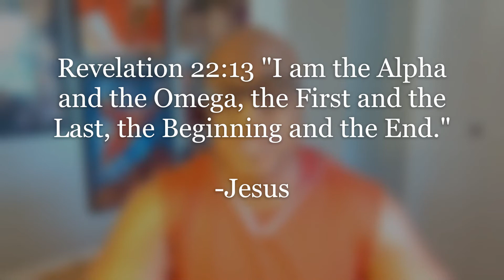Revelation 1: The Quiz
How well do you know Revelation 1?  Enjoy today's brief overview quiz (10 questions) of Revelation chapter 1!  Make sure you pay VERY close attention to the unfolding identity of Jesus in this chapter.  For more quizzes like this, check out: